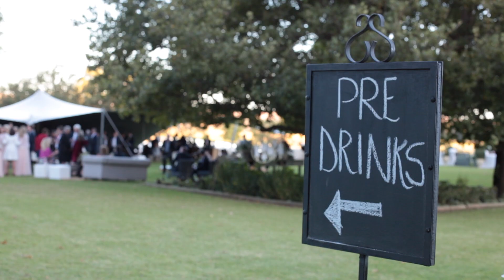Louise & Rowan Gillespie | Saturday 28 April 2018